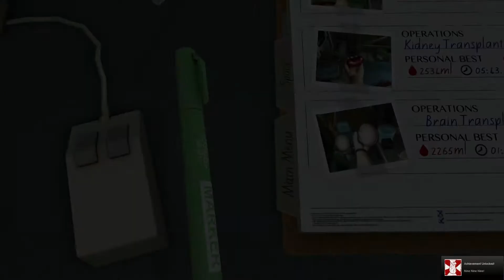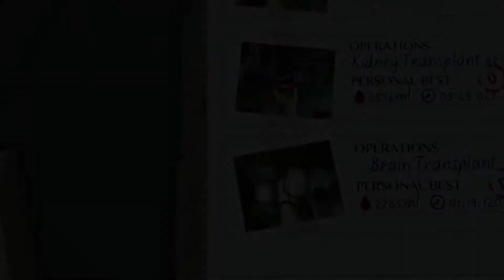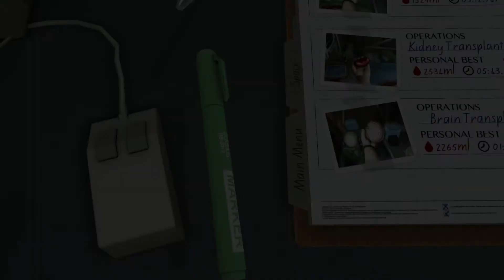Surgeon Simulator 2013 - Ambulance of Rage #2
The second part of Surgeon Simulator 2013 with Harry.